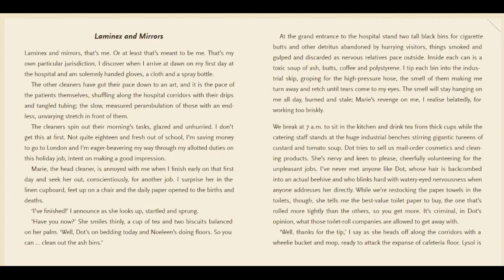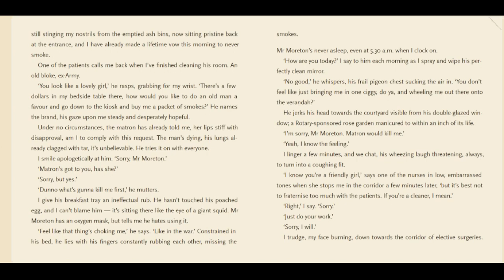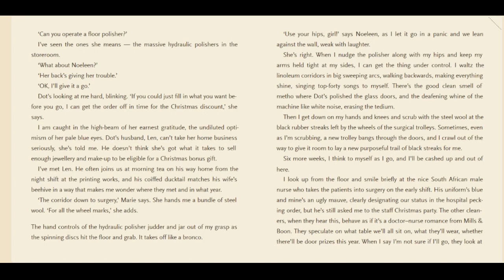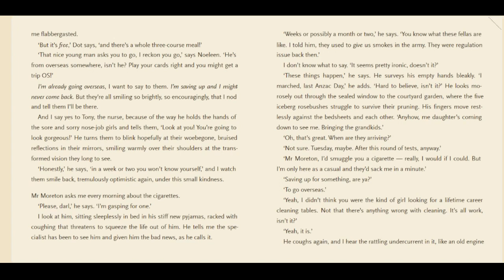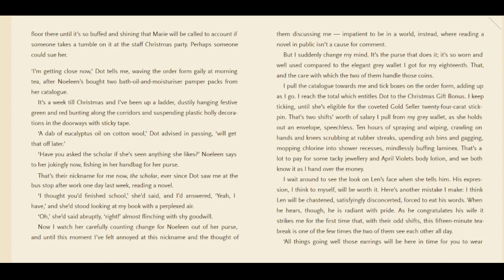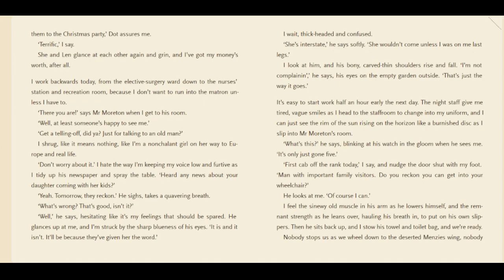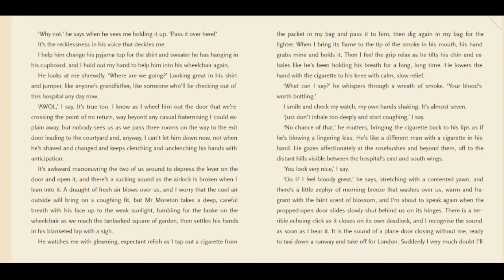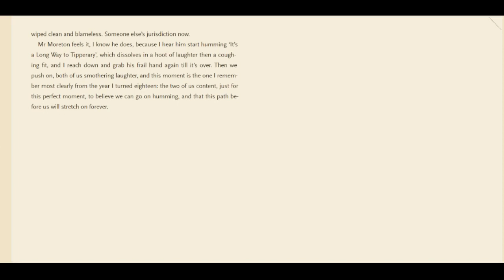Laminex and Mirrors - Read Aloud From 'Like A House on Fire'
Listen as I read Laminex and Mirrors from Cate Kennedy's 'Like A House on Fire.'

You can find more book recommendations for students P-2, Grade 3-5, Year 6-8 and Year 9-12 on my virtual bookshelves.